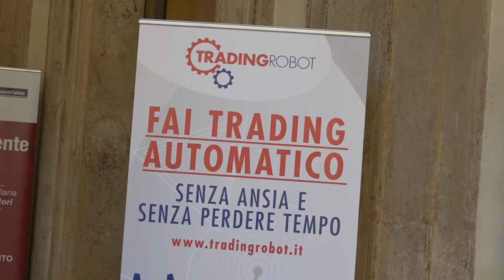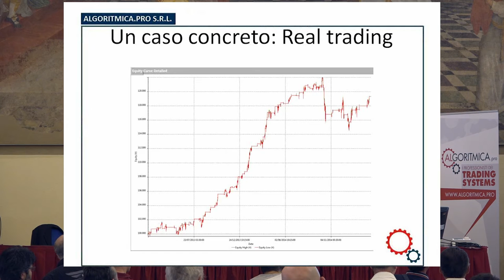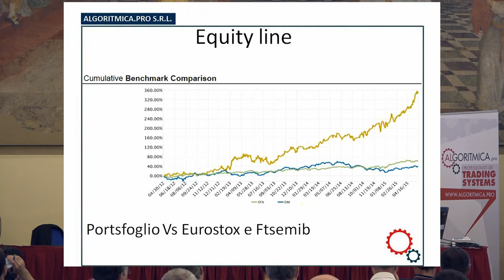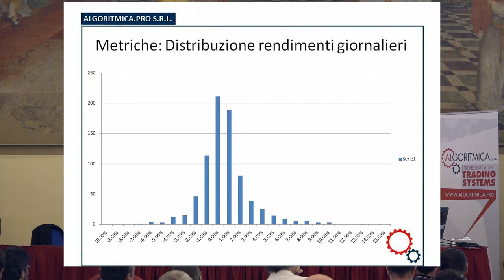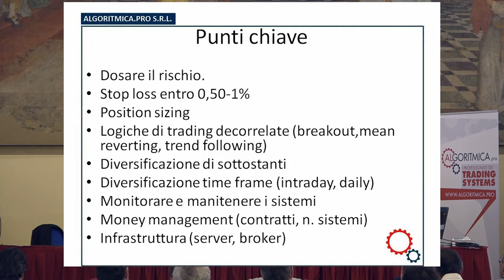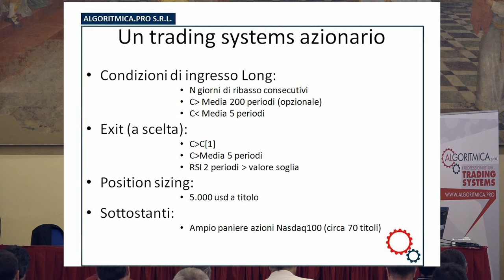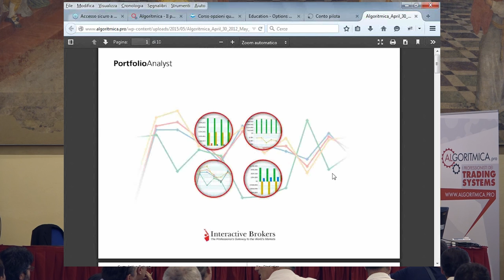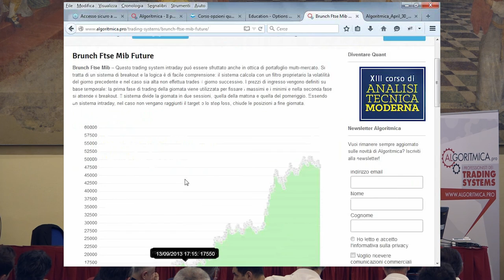Conto pilota di Algoritmica.pro - Andrea Angiolini e Francesco Placci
Più di 3 anni di trading sistematico automatico. Presentazione dei risultati ottenuti dal 2012, anno in cui è partito il conto di pilota di Algoritmica.pro. Durante l'intervento sono state mostrate le contabili ed i relatori hanno illustrato la composizione del portafoglio di trading systems. Intervento di Andrea Angiolini e Francesco Placci al convegno annuale di Algoritmica sui trading systems